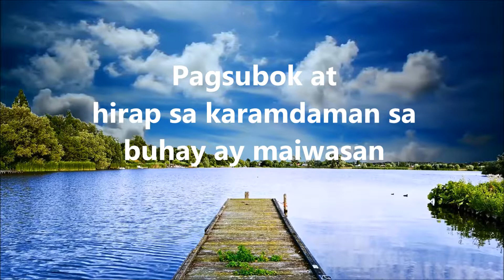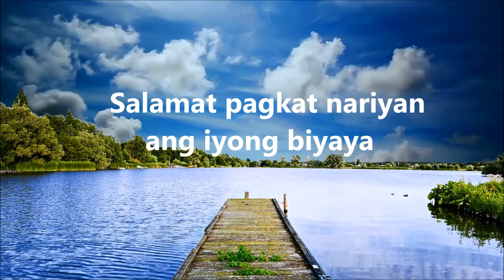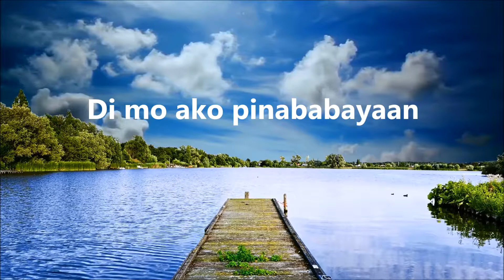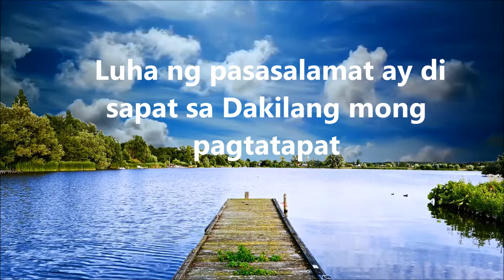Dakilang Pagtatapat - Pillars Band (Lyrics)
from By your Grace Album